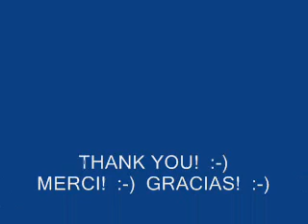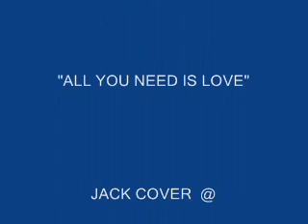JACK COVER.....SHE BELIEVES IN ME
ORIGINALLY BY KENNY ROGERS   :-)